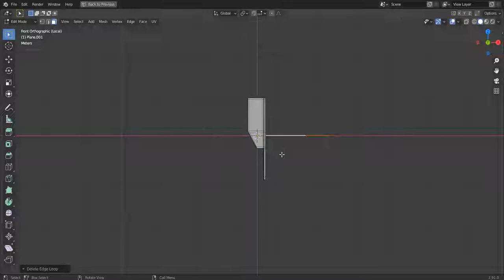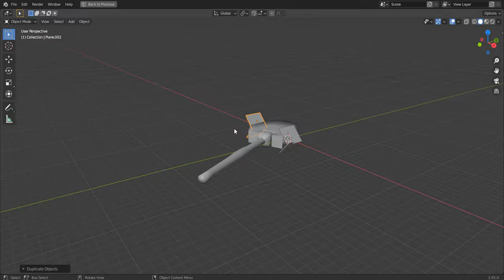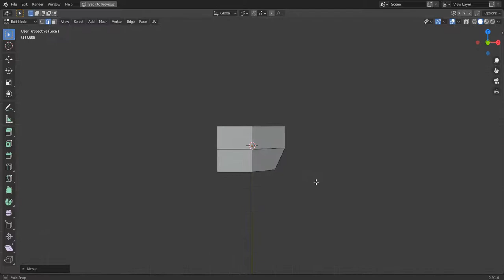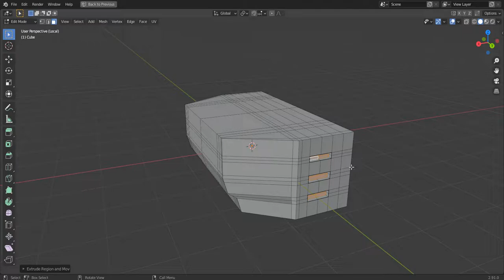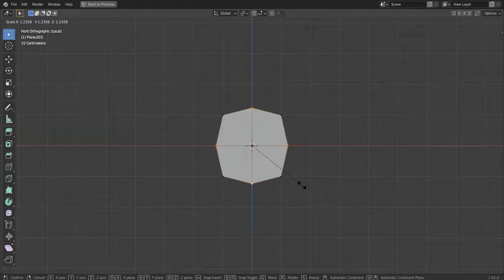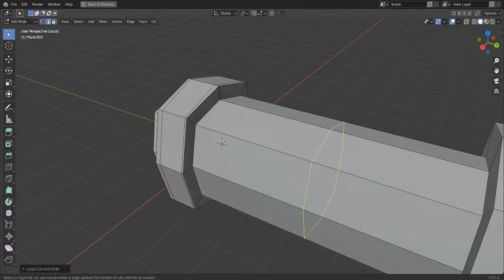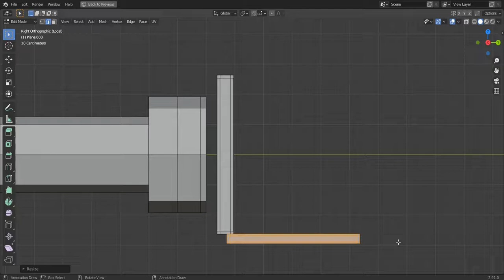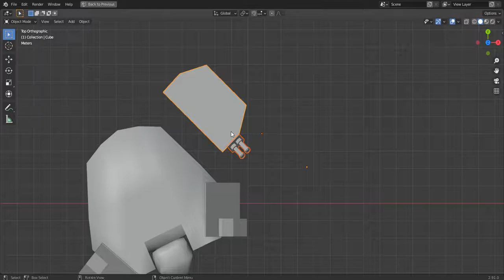Навесное оборудование танка